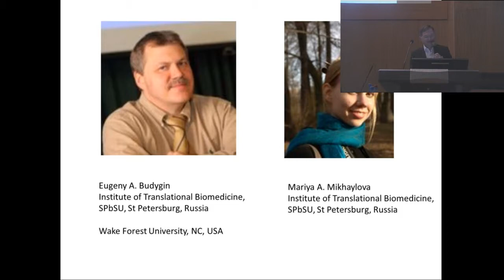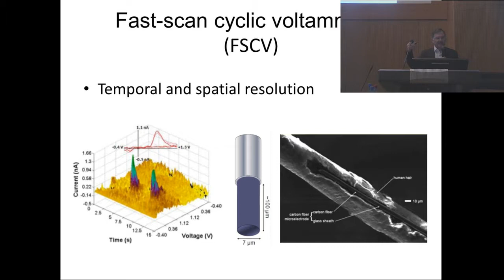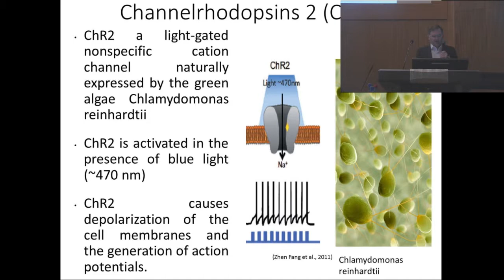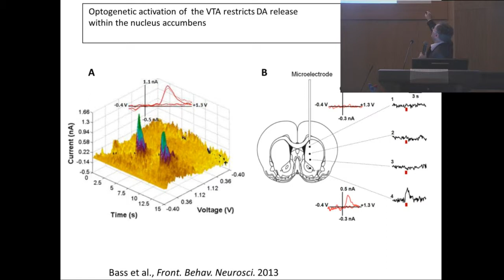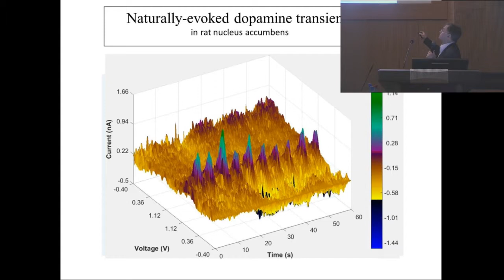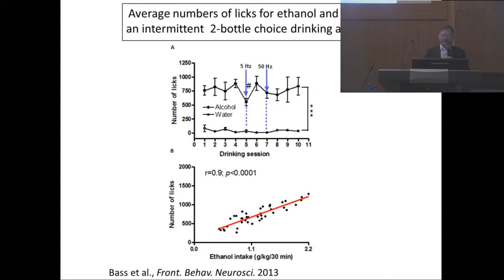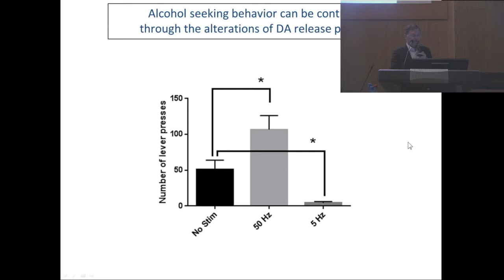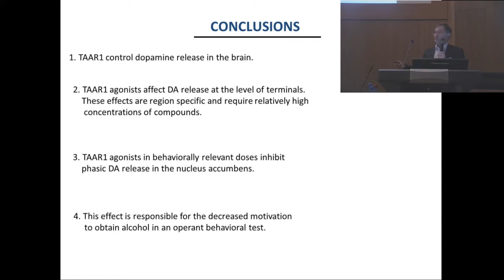Gainetdinov Raul - Optogenetically-induced tonic dopamine release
12 апреля 2018 г. Научно-исследовательский комплекс (НИК) Санкт-Петербургского политехнического университета Петра Великого - Gainetdinov R.R., Mikhailova M.A., Budygin E.A. Optogenetically-induced tonic dopamine release from VTA-nucleus accumbens projections inhibits reward consummatory behaviors (SPbU, St. Petersburg, Russia; SkolTech, Moscow, Russia)